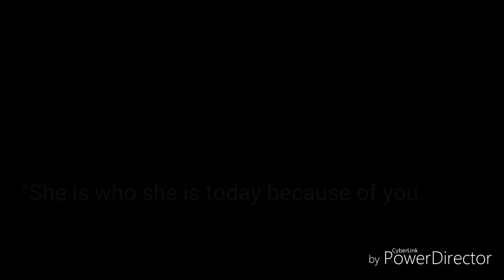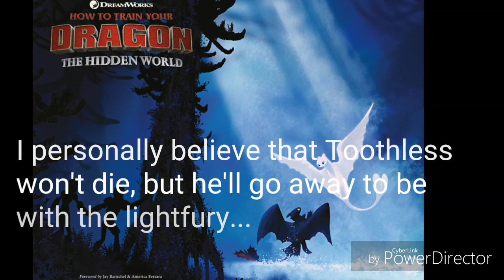HTTYD 3 OFFICIAL HICCSTRID CLIP!